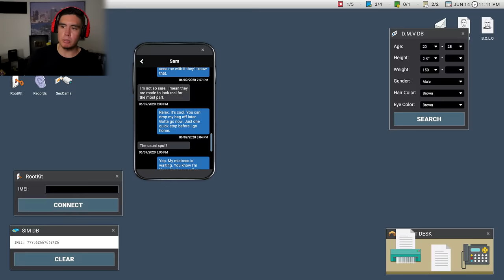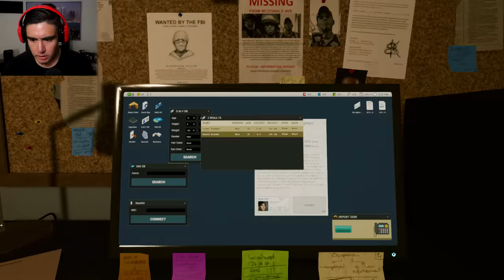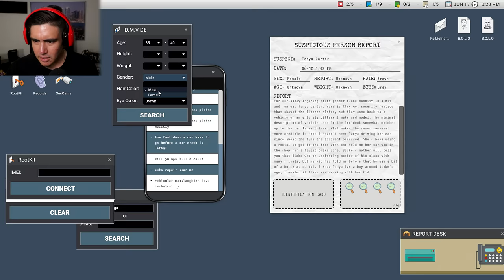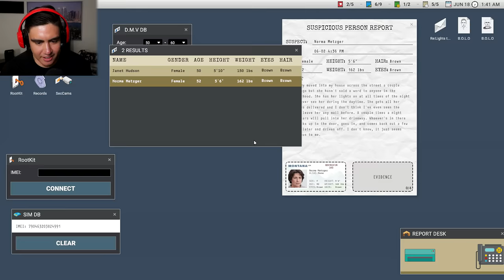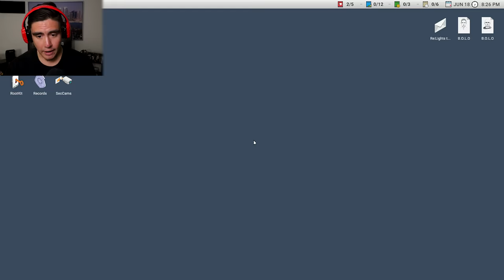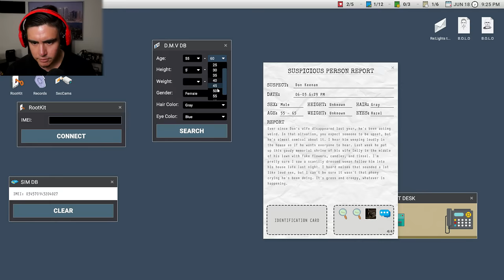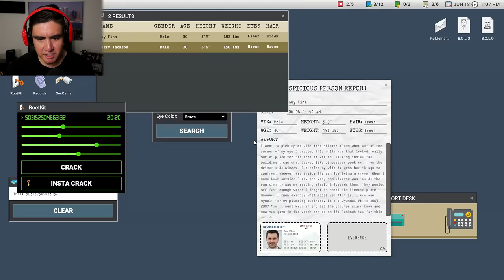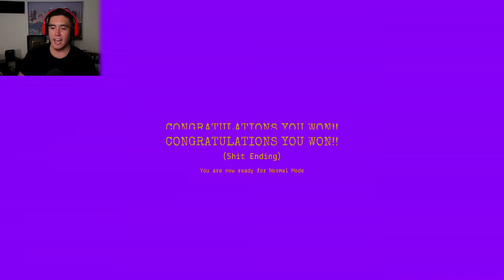THE HITMAN CAN WATCH YOU THROUGH YOUR BEDROOM WINDOW?! I'M DONE WITH THIS | Scrutinized (Ending)